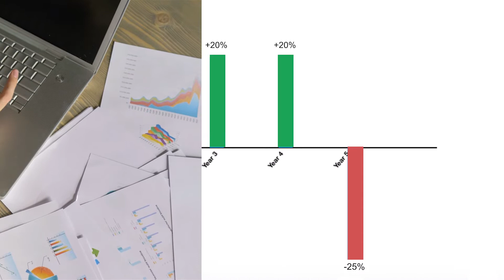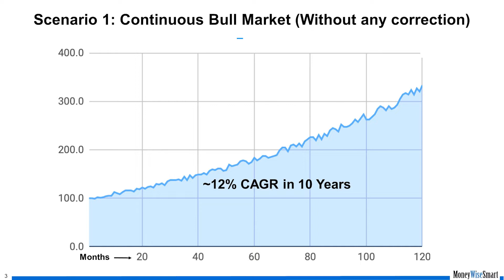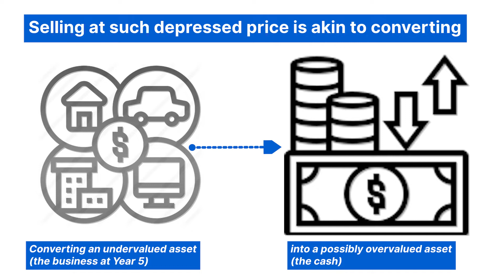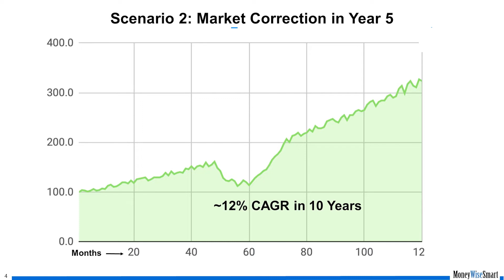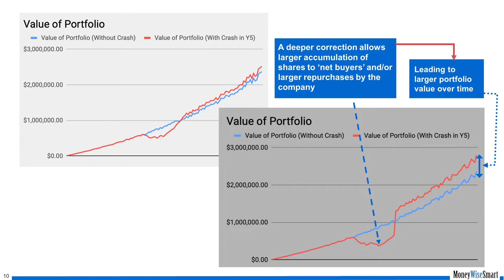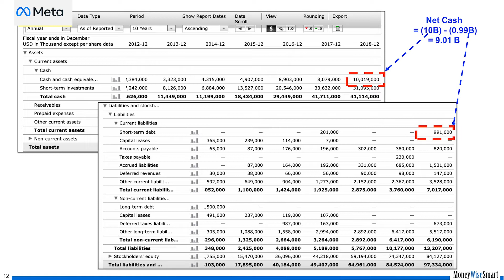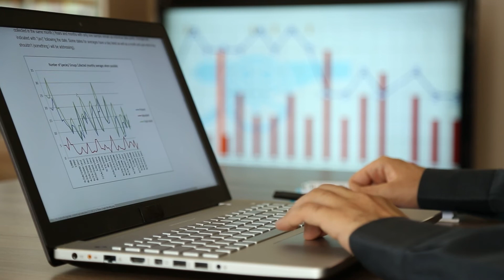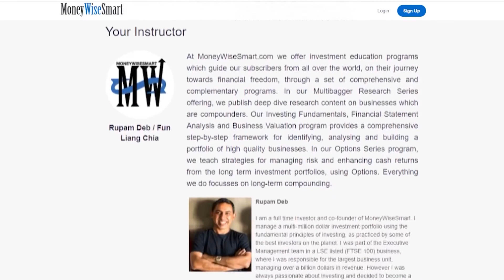Why We Love Stock Market Crashes and You Should Too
Darling tech stocks such as Meta, Sea Ltd, and Zoom have been crashing of late. The US indices of Dow, S&P 500, and Nasdaq are volatile as well. There's increased talk about rising interest rates and what it could do to the stock market.

However, such market volatility is something to love and not something to fear.

In this video, we explain how to think about market corrections and why you should embrace market corrections and crashes.

As Warren Buffett once said, "Every decade or so, dark clouds will fill the economic skies, and they will briefly rain gold. When downpours of that sort occur, it’s imperative that we rush outdoors carrying washtubs, not teaspoons. And that we will do."

Check out our free Research Series to get an insight into high-quality compounder businesses for free:

Check out our free Option Series preview to learn how to use options to complement long term investing:

Check out our comprehensive course on Investing Fundamentals suitable for beginners as well as for advanced levels. It includes easy-to-watch short videos & case studies, which will provide you with step-by-step guidance and a roadmap towards becoming a better investor. You will learn to confidently search for, analyze and invest in great businesses with the tools that we provide in this program: